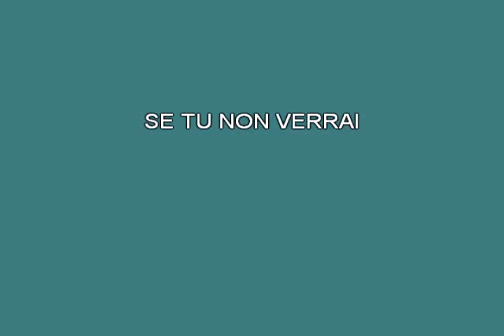Mi si spezza il cuore The Sorrows [karaoke]